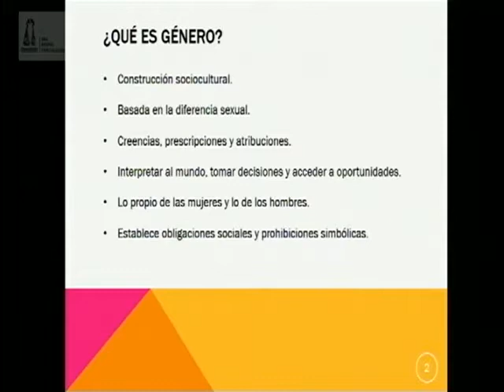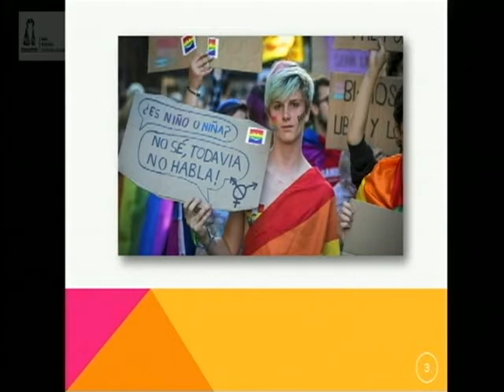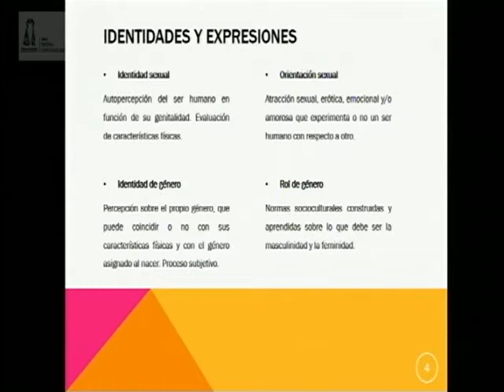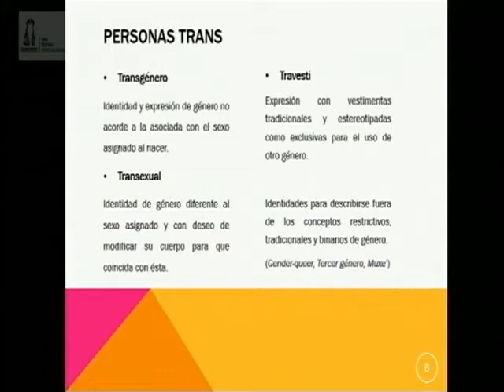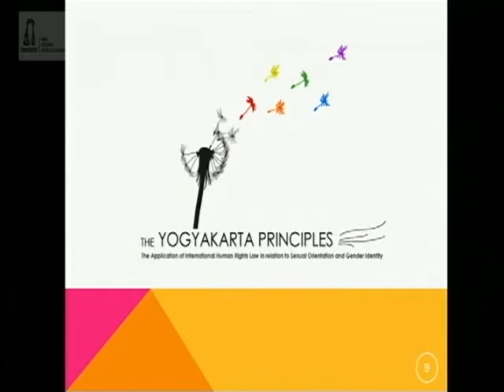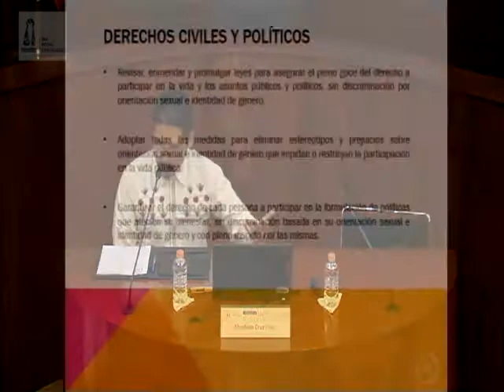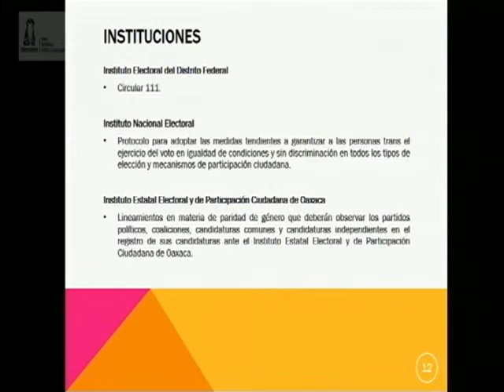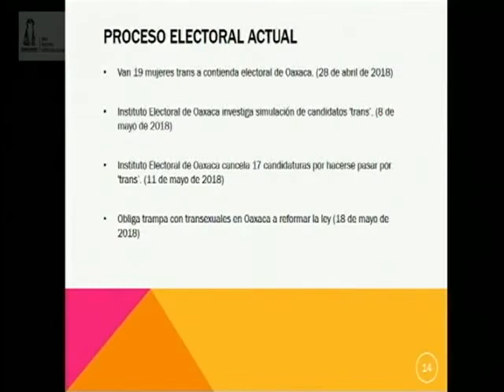“Género y política: derechos de las personas trans” con Abraham Cruz Cruz